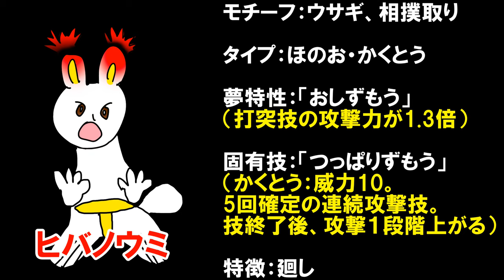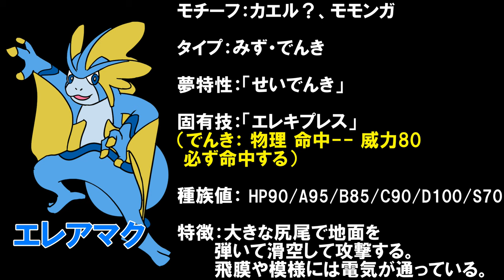【ポケモン・ソード&シールド】御三家全最終進化情報編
135本目の動画です。

前回のポケモン最終進化発表動画を投稿した際、情報のみ欲しいという意見がいくつかあったので、ポケモンのタイプや夢特性などを記した動画となっております。